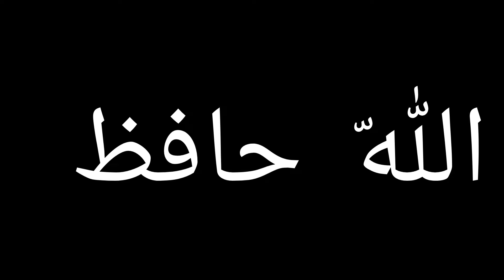ghar main Lays chips banao- late night craving